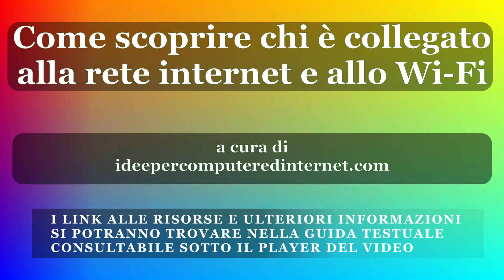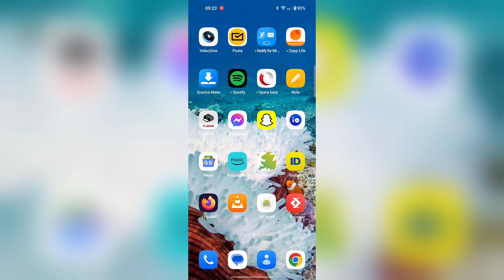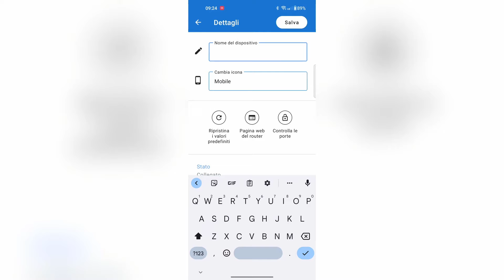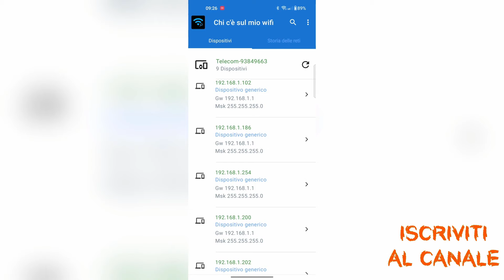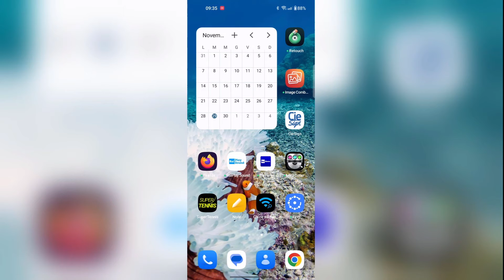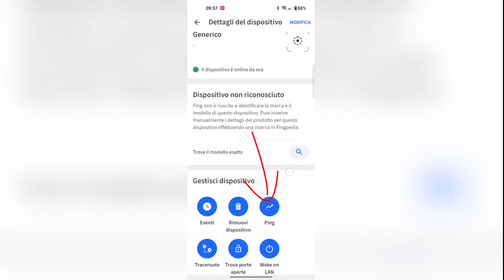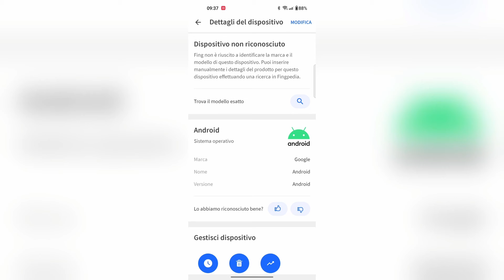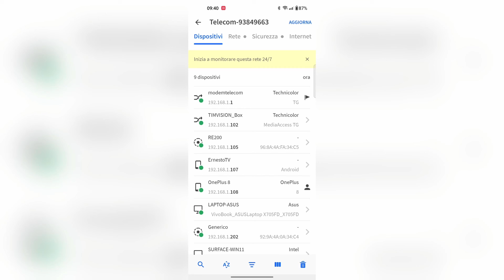Come scoprire chi è connesso alla nostra rete internet e allo Wi Fi - 2 App Android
Guida per rilevare tutti i dispositivi connessi con la nostra rete internet tramite cavo ethernet e via WiFi attraverso due app per Android che possono essere installate dal Google Play Store

La prima è più semplice mentre la seconda è più dettagliata; entrambe gratuite con annunci e acquisti in-app.

0:00 TITOLO
0:11 INTRODUZIONE
1:11 CHI C'È SUL MIO WI-FI - APP
1:32 INSTALLARE L'APP
1:49 CONCEDERE AUTORIZZAZIONI
2:02 RICERCA DISPOSITIVI CONNESSI
2:25 DARE NOMI A DISPOSITIVI
4:33 FING NETWORK TOOLS - APP
5:02 APRIRE APP
5:22 NON NECESSARIO UN ACCOUNT
5:37 SCANSIONARE LA RETE
6:27 VISUALIZZARE NOMI DISPOSITIVI
6:38 PING E RIMOZIONE DISPOSITIVO
6:56 CONTROLLARE DISPOSITIVI
7:37 CONFERMARE DISPOSITIVI
8:03 AGGIORNARE LA RILEVAZIONE
8:47 CONFRONTI E CONCLUSIONI